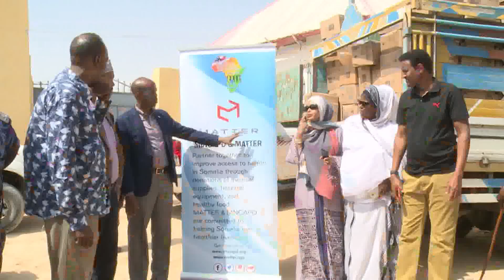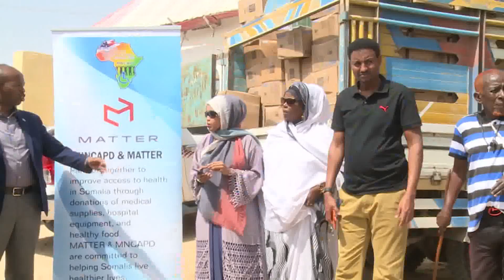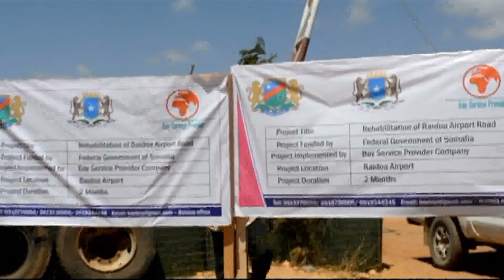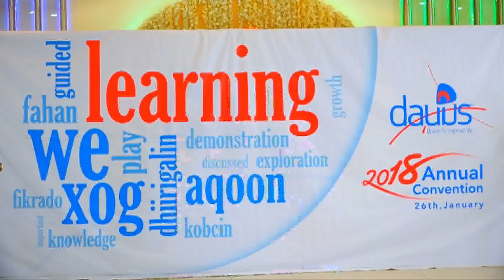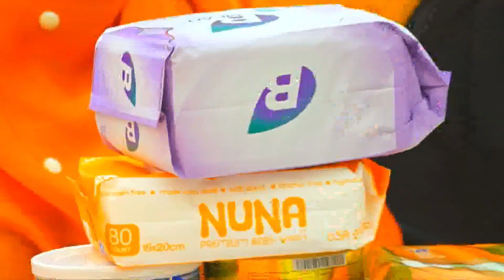WARKA UNIVERSALTV 27 01 2018